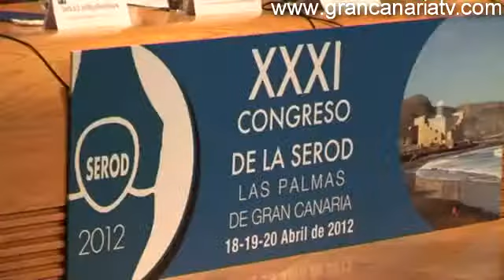Inauguración del XXXI Congreso de la Sociedad Española de la Rodilla (SEROD).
El presidente del Cabildo de Gran Canaria, José Miguel Bravo de Laguna, y la consejera de Sanidad del Gobierno de Canarias, Brígida Mendoza, entre otras autoridades, han asistido esta mañana en el Auditorio Alfredo Kraus de Las Palmas de Gran Canaria a la inauguración del XXXI Congreso de la Sociedad Española de la Rodilla (SEROD).

Después de 16 años, este Congreso vuelve a Gran Canaria, siguiendo el mismo espíritu formador de entonces; así, se celebrarán cursos de instrucción básica; habrá una mesa redonda de residentes; y la organización completa el programa con cuatro mesas especializadas sobre temas de actualidad, dirigidas y participadas por el panel de expertos SEROD y una conferencia magistral.